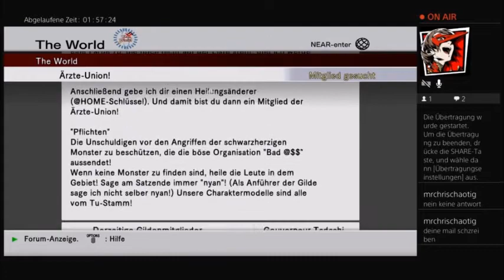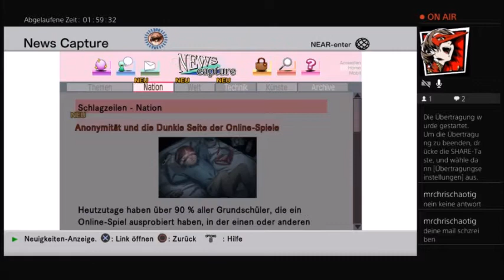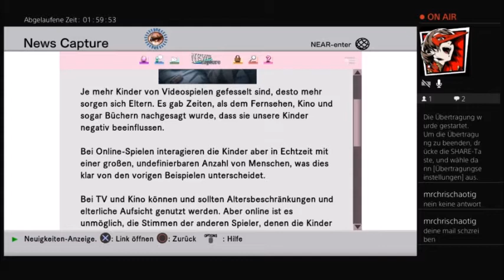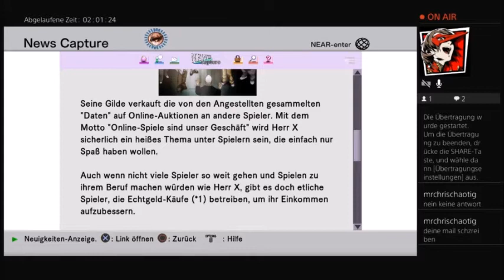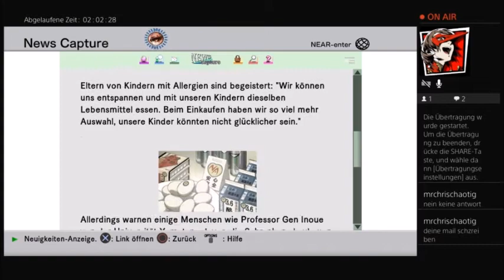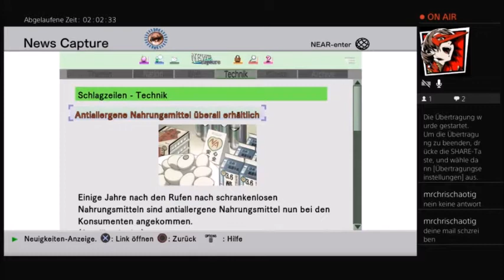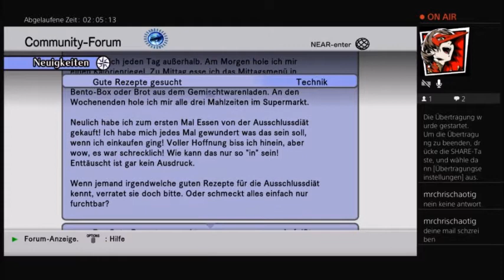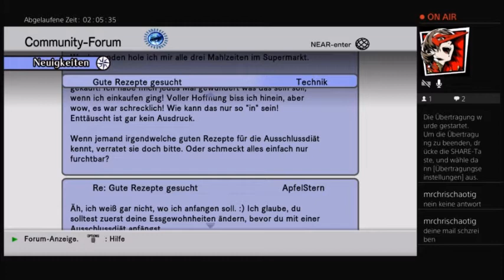Wir brauchen Informationen und Level (.hack//G.U. Last Recode Vol 1)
Haseo hat sein letztes Abenteuer überstanden. Zeit neue Informationen zu sammeln und zu leveln. Allerdings will niemand mit Haseo spielen.